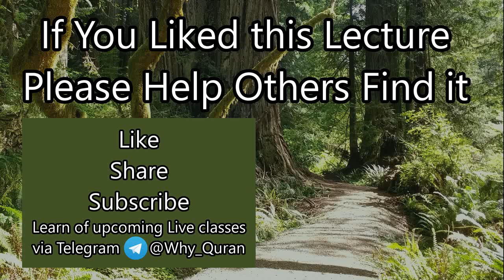[15a] Does Wealth Lead to Happiness? | Surah Tawbah (#9) Tafsir | Quran | Sheikh Azhar Nasser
Verse 55 teaches not to be impressed by people's wealth, and that these objects of desire can turn into sources of misery if one isn't careful